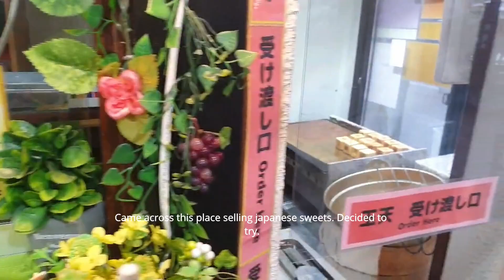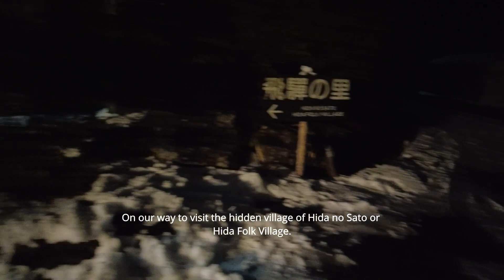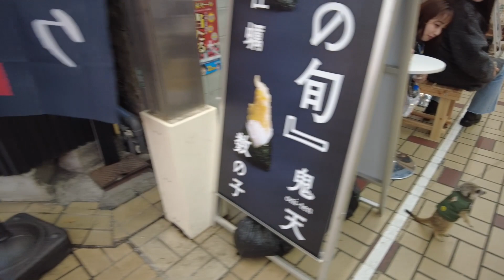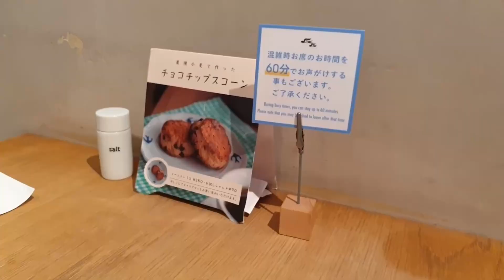Exploring Hidden Gems of Japan: Shirakawago, Hida no Sato, and Nagoya Adventure | Japan Vlog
In this episode, join me on a captivating journey through Japan's hidden gems in this vlog.

Explore the timeless beauty of Shirakawago and the quaint charm of Hida no Sato before diving into the vibrant streets of Nagoya. Don't miss the Nagoya Morning Service experience, featuring the irresistible Ogura toast set.